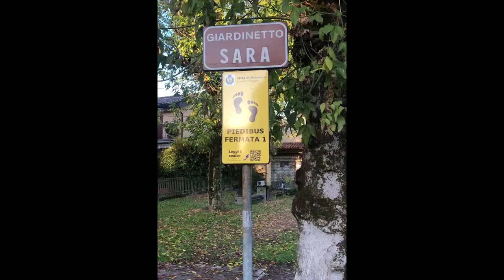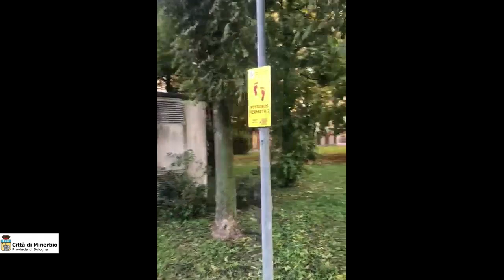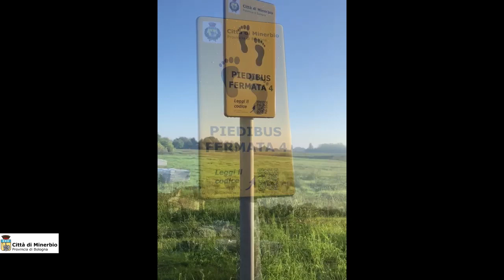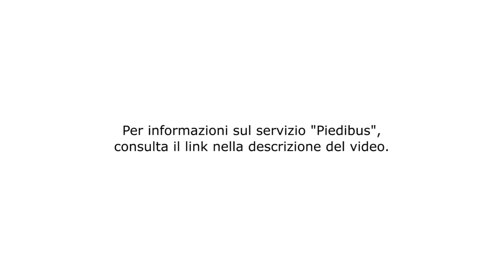Parte il servizio "Piedibus" di Minerbio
Lunedì 4 novembre 2019 è ufficialmente partito il "Piedibus" di Minerbio!

Il Piedibus è un modo per andare a scuola a piedi ogni mattina, in compagnia e in sicurezza, accompagnati da adulti volontari: è un autobus umano, formato da adulti autisti e controllori che accompagnano un gruppo di bambini passeggeri dalla fermata scelta a scuola.